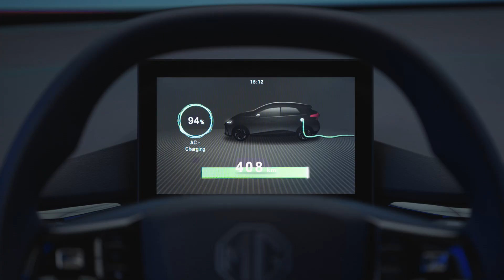Soddisfacente il 2022 per MG: partenza veloce per MG4 Electric